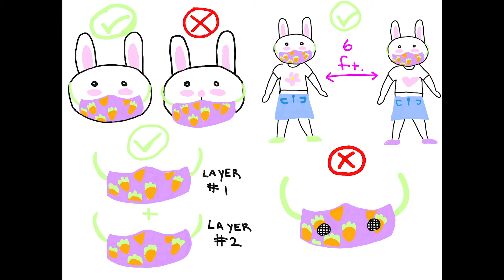FTMA M130 Spring 2021 PSA by Monica Jimenez